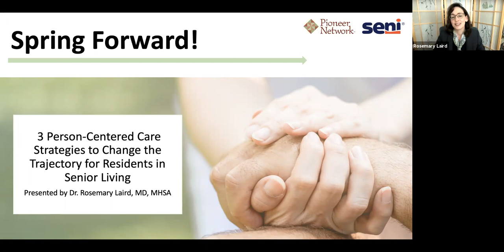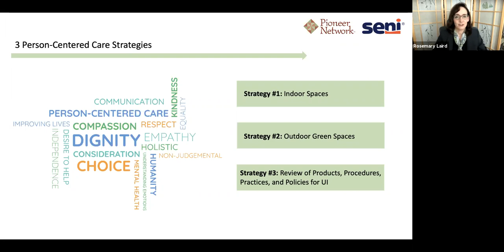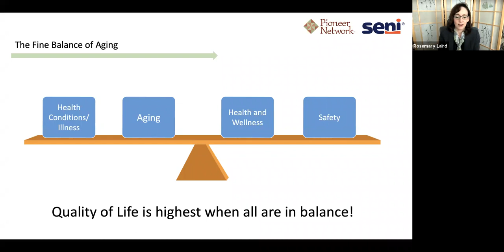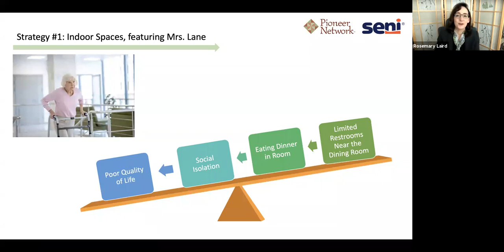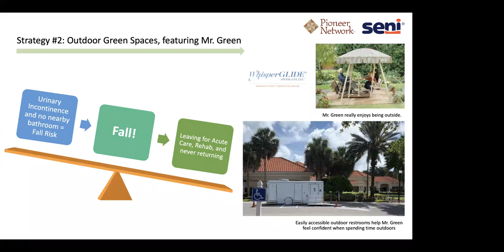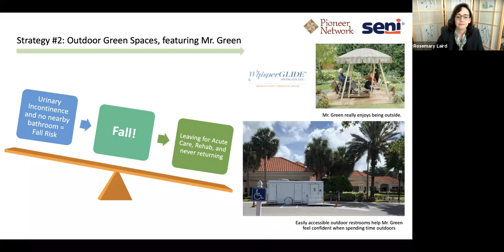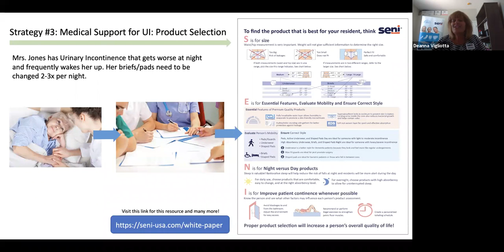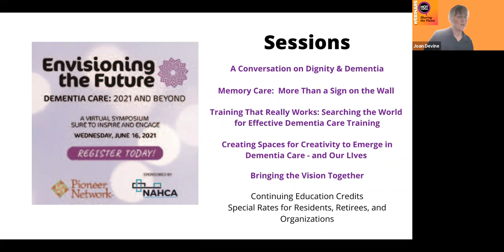Three Person Centered Care Strategies to Change the Trajectory for Residents in Senior Living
Join Rosemary Laird, MD,  for a discussion on some Hot Topics, including the importance of a person-centered approach to care; how now may be the perfect time for senior living communities to reevaluate their outdoor space for residents; how rethinking a community’s indoor space may help to increase social engagement for residents; and how revisiting current policies related to continence care may lead to better outcomes and costs savings. Three strategies will be explored in hopes that through education and understanding, together we can change lives.